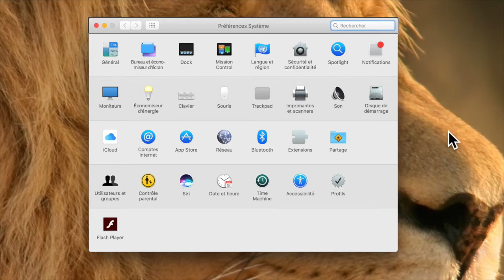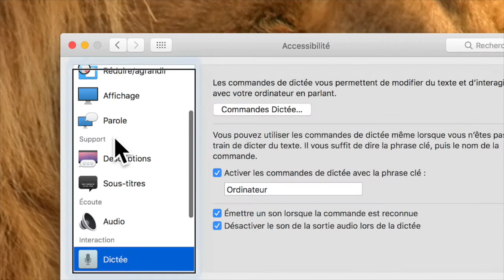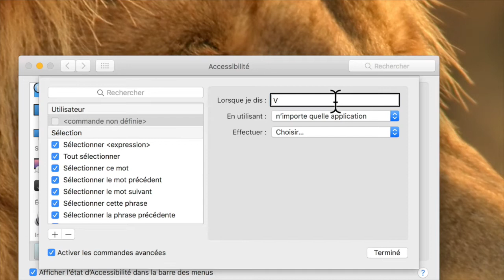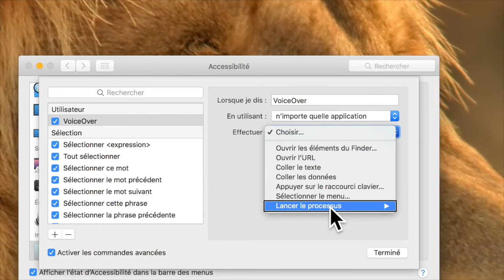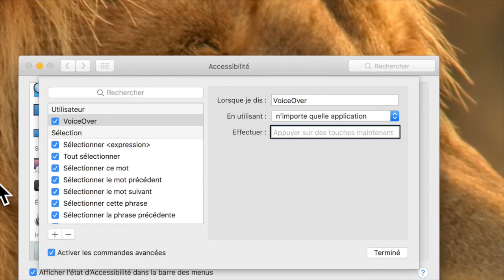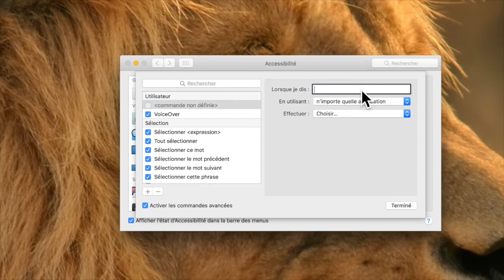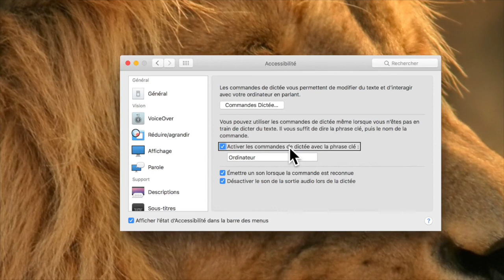Reconnaissance Vocale Mac Créer Des Nouvelles Commandes